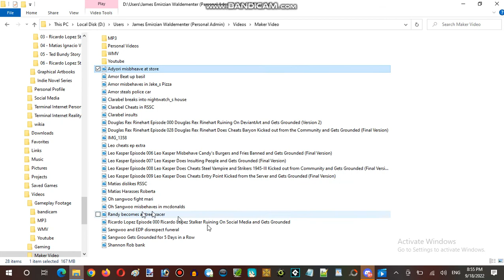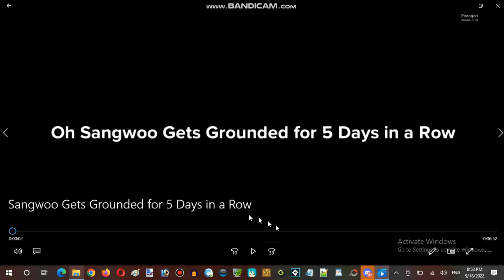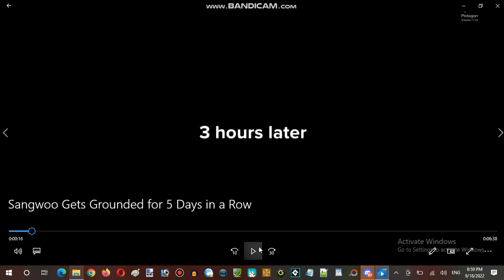Ice Cream Sundays Hour Streaming at Hunter's Server Establishment 09 Part 09